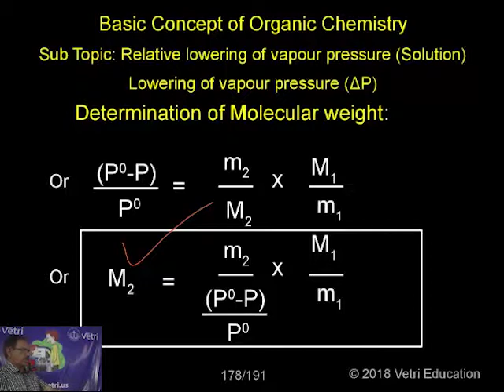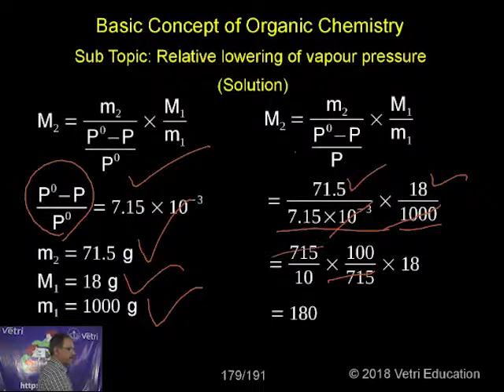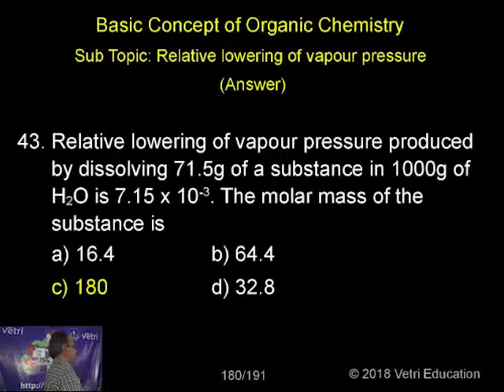Chemistry : 2018 : Test - 6 : Question - 43